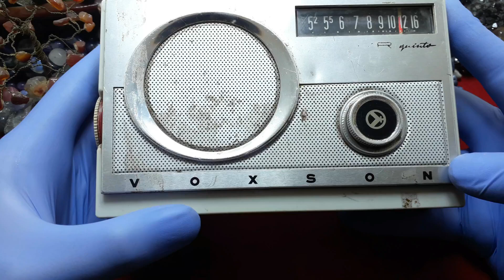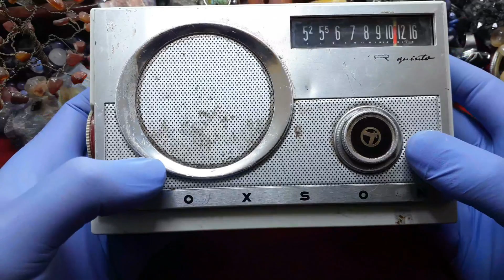كنوز قديمة قد تجده في الاسواق وتتركها وانت لاتعرف لاتترك الفرصة لتفوتك شاهد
blogger